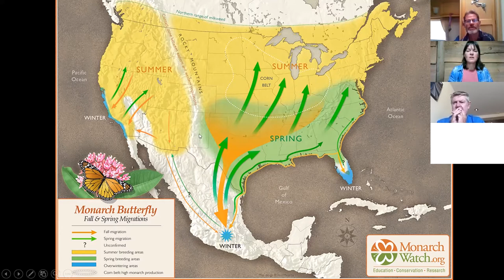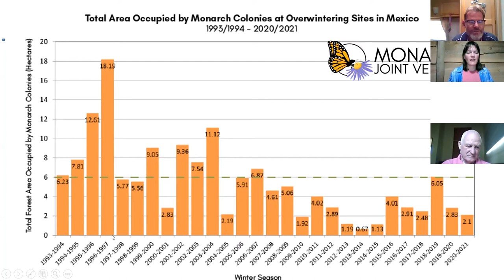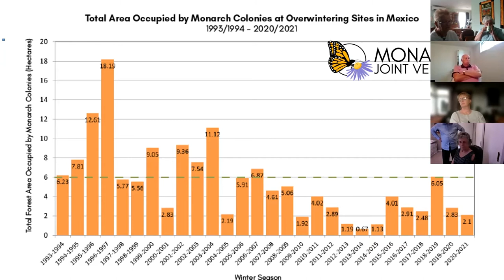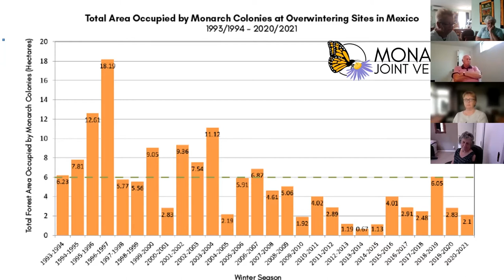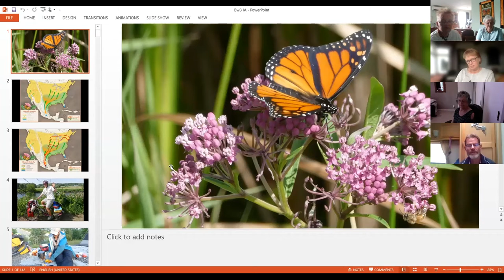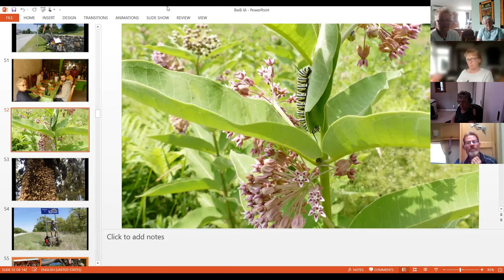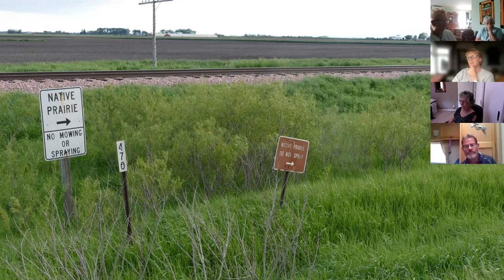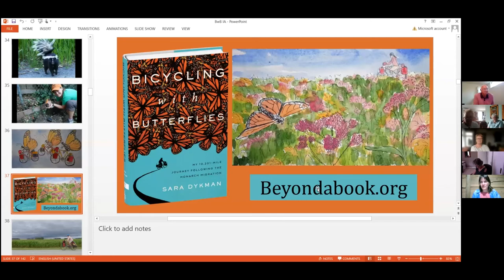"Bicycling with Butterflies" - a Conversation with Sara Dykman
Sara Dykman raised awareness of the endangered monarch migration by following them (she was on a bike) from the overwintering habitats in Mexico through the USA to Canada, and back again. As Dr. Jane Goodall, DBE says, Sara then wrote an extraordinary story "seamlessly weaving together science, a real love of nature and the adventure and hazards of biking with butterflies from Mexico to Canada and back."

Sara also founded beyondabook.org, which fosters lifelong learners, boundary pushers, explorers, and stewards. Besides being an amphibian researcher she works as an outdoor educator, guiding young people into nature so they can delight in its complicated brilliance.

We were lucky to have her present, viz Zoom, to our members and followers after our AGM in March 2022. Please enjoy what she had to say!